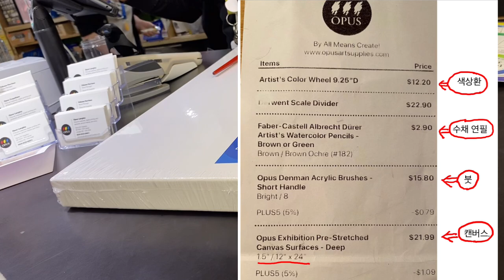금년에 시작한 왕초보! 밴쿠버 교외 풍경, 무조건 그렸어요. I, Grandma painted this. A hobby I started this year: painting.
일주일에 한번은 밴쿠버 교외 나들이 합니다.
풍경이 너무 아름다워서 한번 그려보고 싶었어요.

너무나 고치고 싶은 부분이 여러곳이지만 일단 마무리 했어요.
섬세한 붓질에 자신이 없지만 다음엔 정물화도 그려보고 싶어요.

환절기, 감기조심하고
편안한 시간 보내세요.

I go on a trip to the suburbs of Vancouver once a week.
The scenery is so beautiful that I wanted to paint it.

There are so many parts that I want to fix, but I finished it for now.
I‘m not confident in my delicate brushwork,
but I want to try drawing a still life next time.

Be careful of catching a cold during the changing of seasons,
and have a nice time.